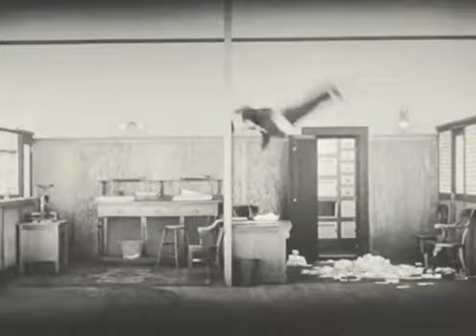Buster Keaton LOVE LOVE LOVE BUSTER KEATON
The founding father a cinema Buster was a genius.